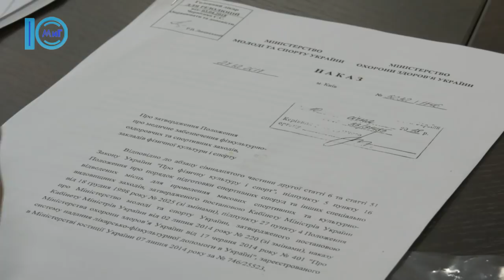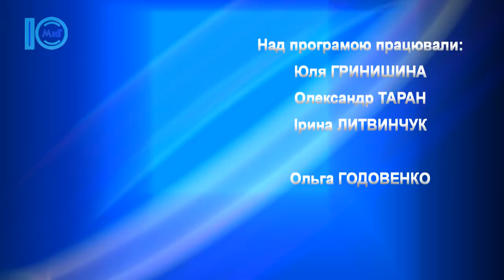Випадок кору зафіксовано в Южному. Об'єктив. 21.06.2018